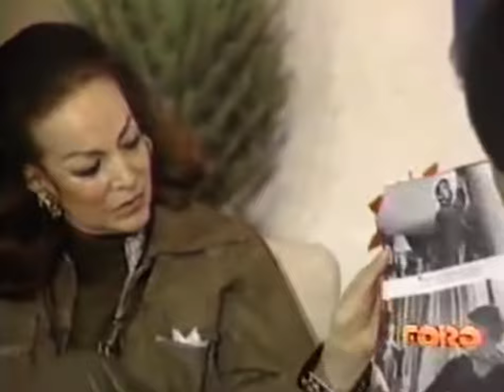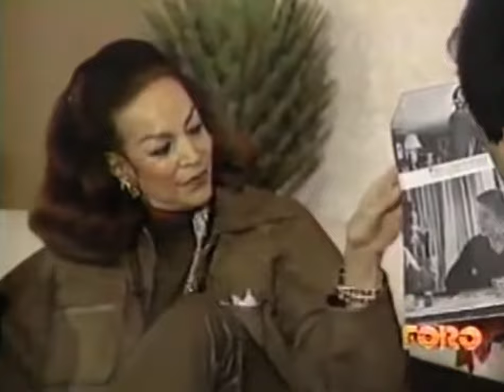Maria Felix, espero que el público que vea esta entrevista lo disfrute porque les gusta saber de mí